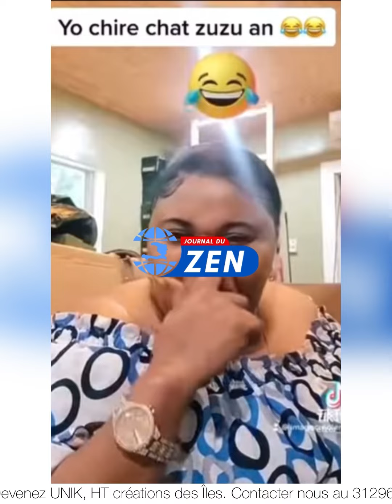Journal du zen 23 Juin 2022